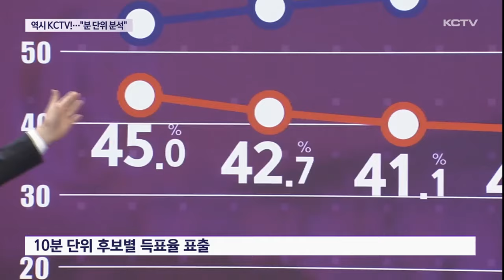역시 KCTV 개표방송! …"분 단위 표심 분석"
이번 총선 결과를 유권자들에게 알리기 위한 각 방송사들간의 개표방송 경쟁도 치열했습니다.

특히 주요 격전지의 경우 방송사 출구조사 결과가 빗나가면서 유권자들은 개표 상황을 끝까지 지켜볼 수 밖에 없었는데요.

KCTV제주방송은 읍,면,동 마을별로 상세한 득표율과 10분 단위로 득표율을 분석해 제주 유권자들의 표심을 읽는 풍향계 역할을 했다는 평갑니다.

야당의 대승을 점치는 방송사 출구조사 결과가 발표되면서 여야 캠프간의 희비는 극명하게 엇갈렸습니다.

흥분도 잠시 각 후보 캠프의 시선은 곧바로 개표 방송으로 쏠렸습니다.

하지만 개표가 진행되면서 방송사 출구 조사 결과와는 조금 다른 결과들이 나타났습니다.

예측이 큰 틀에서 맞았지만 주요 격전지의 경우 방송사 출구조사 결과와 빗나갔기 때문입니다.

엎치락 뒤치락 1, 2위간의 순위가 바뀌는 선거구가 속출한 가운데 본격 진행된 KCTV 개표방송은 제주 도민들의 표심을 읽는데 큰 도움이 됐습니다.

[오원주 / 유권자]
"타 방송에 비해서 KCTV가 세세하게 동네별로 개표를 해 주시니까 참 좋은 것 같습니다."

국내에서 유일하게 읍,면,동 마을별 개표 상황을 상세히 전달했습니다.

특히 개표가 진행되면서 10분 단위로 후보간 득표율 변화를 그래프로 나타내 시시각각 변하는 판세를 읽게 했습니다.

[개표방송 15초]
"조금 전까지 10시 20분까지의 상황을 살펴보고 있습니다. 제주시 을 선거구인데요. 더불어민주당 김한규 후보는 59.1%로 시작해서 점차 조금씩 상승 곡선을 그리고 있었던 반면에 국민의힘 김승욱 후보는 37.6%로 시작을 해서 조금씩 내려가는 그래프의 모습을 볼 수가 있었습니다."

원희룡 전 제주도지사 출마로 관심을 받은 인천 계양을 등 전국 주요 격전지의 개표 상황도 도민들의 관심을 끌었습니다.

[이창헌 / 유권자]
"예전과 다르게 지금은 읍면동으로 이렇게 나눠가지고 해주시는 게 너무 좋은 것 같아요. 저희가 봤을 때도 어느 지역에서 어떻게 표가 나오고 있다 이런 것들이 나와주는 게 너무 좋은 것 같습니다."

지난 21대 총선 결과와의 비교 분석을 통해 지역별 제주 유권자들의 표심 변화도 엿볼 수 있었습니다.

이 밖에도 이번 총선 관전 포인트와 선거 이후 전개될 정치 지형을 분석한 이슈 토크 팡이나 역대 제주 선거사에서 관심을 끌었던 다양한 에피소드를 녹여낸 역사 예능 프로그램을 특별편성해 지역 유권자들로부터 높은 호응을 이끌어냈습니다.

KCTV 뉴스 이정훈입니다.